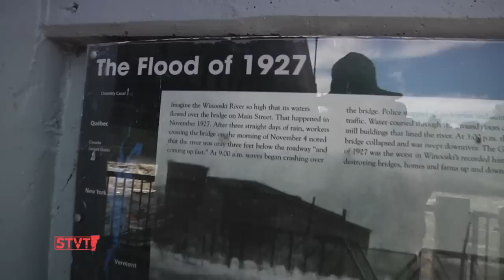Tropical Storm Irene Hits Vermont [SIV237]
8/29/11: One day after Tropical Storm Irene left flooding and devastation in many Southern Vermont towns, Burlington and Winooski residents flocked to the Winooski Falls to see the raging river for themselves.  Eva was one of them.

Music: F Schubert Sonata in A, D 959, Andantino - Performed by Annemieke Spoelstra,Toccare